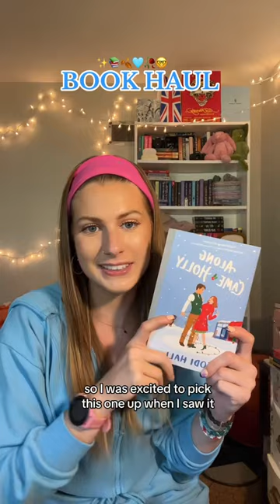FALL BOOK HAUL 🍂📚